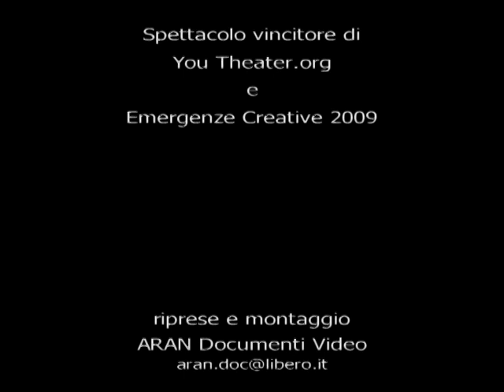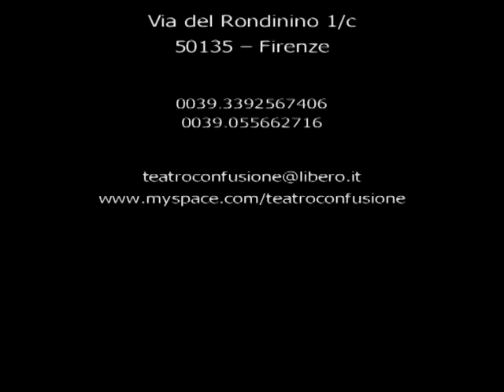Le rose di Jürgen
regia Compagnia Con-fusione
di Giacomo Fanfani
Al lager fu data la forma di un triangolo: così una sola guardia dominava tutto lo spazio.

con Lorella Serni e Rafael Porras Montero
luci Silvia Avigo
costumi Antonio Musa

vincitore di Emergenze Creative e di You_theater.org

Sachsenhausen era un campo di concentramento vicino a Berlino. Aveva lo scopo di fungere da modello dell'intera architettura del Reich.
Il triangolo sulle casacche è anche il simbolo di riconoscimento dei deportati: rosso comunisti, verde criminali, rosa pervertiti e poi nero, viola, marrone, azzurro: zingari, immigrati, puttane! Centinaia di piccoli triangoli scintillanti si spegneranno schiacciati dal peso di un denso colore neutro che scorrerà dappertutto.